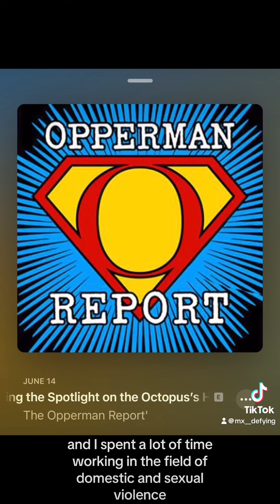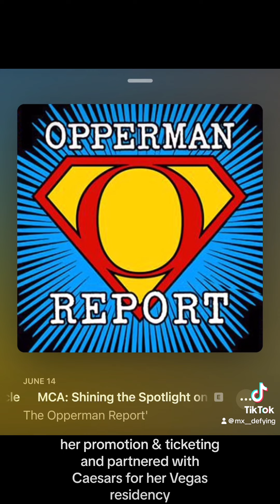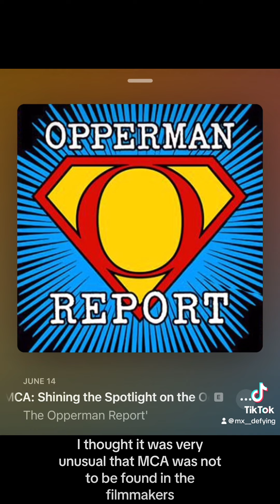MCA: The Hollywood tentacle of Danny Casolaro’s Octopus 🐙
I had a sprawling convo with The Opperman Report about the Hollywood tentacle of The Octopus!🐙 Danny Casolaro’s life is much more intriguing than is traditionally depicted.

Right before he died Danny told an FBI agent he solved the case against MCA. The same network runs the music industry today.

I entered the octopus from the pathway of trying to understand what happened to @britneyspears  during her conservatorship. MCA lies at the heart of the Octopus and many of those players have gone on to be a part of controlling the music industry today via Ticketmaster and the Oak View Group.